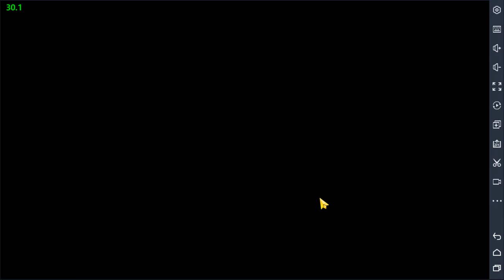ONDE ACHAR O SEGUNDO BAU DO TESOURO DO PIRATA FREE FIRE! JÁ ACHEI CORRE E BUSQUE O SEU!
SALVE GALERA! SEGUNDO DIA DO EVENTO BAU DO TESOURO PIRATA DO FREE FIRE, E JÁ ACHAMOS O LOCAL! CORRE E VAI LÁ BUSCAR O SEU!